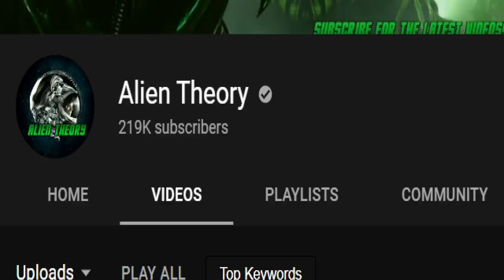Xenomorph Queen vs White Spike (who wins)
If the Xenomorph Queen (Alien Franchise) were to match up against the White Spike Queen (The Tomorrow War) , who would be the victor in this monster battle?